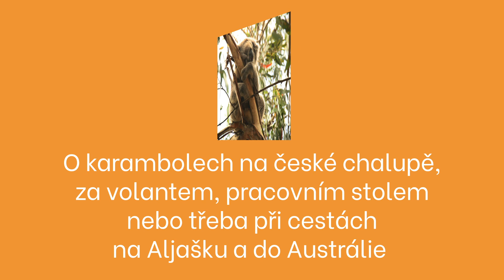Kristina Hlaváčková - Ono samo se to..., čte Vanda Hybnerová (upoutávka)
Praštěné historky, u kterých budete slzet smíchy!

Zvuková verze úspěšné knihy, vydané nakladatelstvím Grada pod značkou Cosmopolis. Legrační historky psané životem jedné trochu praštěné mladé autorky. Máte občas pocit, že si z vás vesmír utahuje? Chcete se od srdce zasmát a na cizí účet obzvlášť? Přes veškerou její snahu procházet životem jako nenápadná seriózní osoba, téhle autorce se dějou… věci. No dobře, tak je spíš komickou figurkou, co na sebe poutá pozornost svými eskapádami. Ale nemůže za to. Vážně. Ono samo se to… tak nějak. Co se může, to se podělá. Ono se teda většinou podělá i to, co se podělat nemůže. Hlavní je, brát to s humorem. Co jiného taky s tím, když vám lezou medvědi do stanu, lepí se na vás zvířátka všeho druhu a různého počtu nohou a na chlapy a seznamování s nimi máte vážně „speciální talent“, o který nikdo nestojí. Kristina Hlaváčková je opravdový magnet na maléry. O svých karambolech na české chalupě, za volantem, pracovním stolem nebo třeba při cestách na Aljašku a do Austrálie vypráví s humorem a vtipem, u kterého si možná i popláčete smíchy. S interpretkou audioknihy Vandou Hybnerovou našly víc než společnou řeč a není to jen tím, že jsou vzdálené příbuzné.

Celkový čas: 4 hod. 36 min.